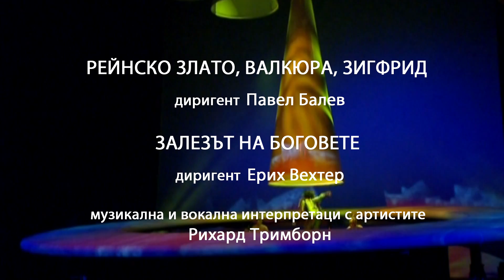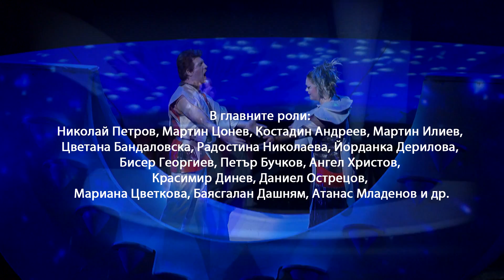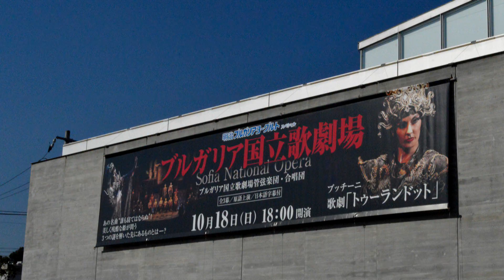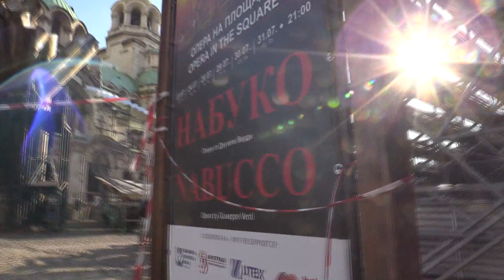SOFIA OPERA PEARLS STREAMS - ОЧАКВАЙТЕ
SOFIA OPERA PEARLS STREAMS – ПРОДЪЛЖАВА!

Първата българска историческа опера „Борислав - великият войвода на Цар Иван Асен II“ от Маестро Георги Атанасов, която за първи път в неделя 15 март т.г. излъчихме онлайн е достигнала  до над 82 000  и е гледана от над 30 000  наши приятели и почитатели  от България и от чужбина.

Те изразиха своето възхищение от артистите, диригента, постановката и инициативата на режисьора Пламен Карталов, директор на Софийска опера и балет да покани за виртуална среща феновете на операта и балета: " В тези дни на изпитания, скъпи приятели на Софийската опера, когато не е възможно да сте на вашите комфортни кресла при нас, няма да ни липсва близост, защото със стрийм репертоарната ни програма, ние идваме при вас! "

ПРОГРАМА

петък 20 март 17:00 ч.
КОРСАР балет от Адолф Адам
/запис 2017г./
Диригент Борис Спасов
В главните роли: Цецо Иванов, Катерина Петрова,
Венера Христова, Джон Абенанти, Росен Канев

събота 21 март 17:00 ч.
ДОН КИХОТ опера от Жул Масне
/запис от 2009г/
Диригент: Франческо Роза
В главните роли: Орлин Анастасов, Венцислав Анастасов,  Цвета Сарамбелиева

неделя 22 март 16.00 ч.
ДЖОКОНДА  опера от Амилкаре Понкиели
/запис от 1999г/
Диригент: Георги Нотев
В главните роли: Гена Димитрова, Никола Гюзелев, Румен Дойков, Стефка Минева,
Живко Пранчев, Елена Чавдарова-Иса